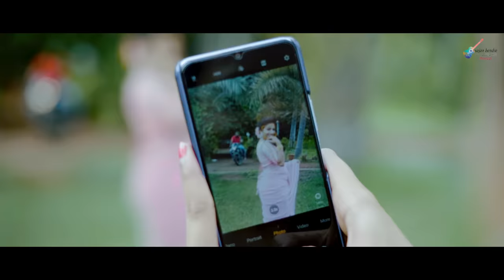sajan bendre new song 2022. kay dongar kay jhadi kay hotel..video song..काय डोंगर काय झाडी.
sajan bendre new song 2022. kay dongar kay jhadi kay hotel ok madhi..काय डोंगर काय झाडी...
गित.संगित..गायक... साजन बेंद्रे.

AUDIO CREDITS
♪ Lyrics/Music/Singer: Sajan Bendre
♪ Recording Studio : bk studeo lokesh khaire
&Sajan - Vishal

VIDEO CREDITS
♪ Starring :Kishor Tandale & Swati Dhokate
♪ Directed by : Sainath Patole
♪ Choreographer : Pratap Thorat
♪ DOP : Jack
♪ Editor : Jack
♪ Makeup : rani pratap thorat

♪ Supporting Actors : Sayali Magar,Jyoti Kambale,Bhimsen Khare,Ganesh Kamble,Suraj Misal, Ankit Sorate,
Sandip Misal, Pooja Kshirsagar, Vaishnavi Rannavare,Nutan Rannavare

♪ Special Thanks: Dhanaraj Garad News Reporter Pune